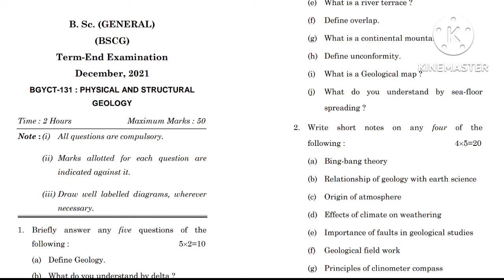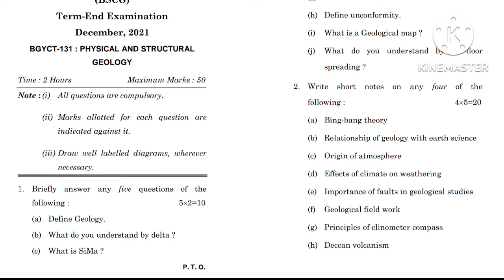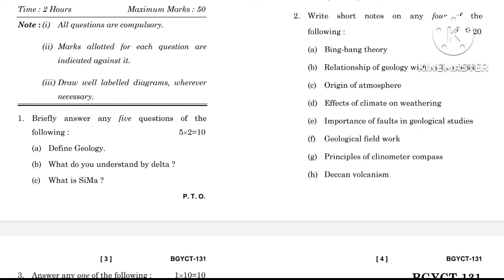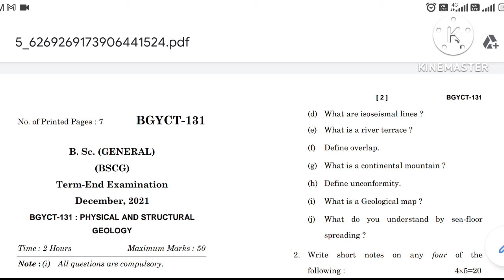IGNOU BGYCT 131 Previous Year Question Paper | PHYSICAL AND STRUCTURAL GEOLOGY | Dec 2021 Paper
IGNOU BGYCT 131 Previous Year Question Paper | PHYSICAL AND STRUCTURAL
GEOLOGY | Dec 2021 Paper

ignou bgyct 131 previous years question paper in hindi
ignou bgyct 131 previous years question paper in english
ignou bgyct 131 question paper